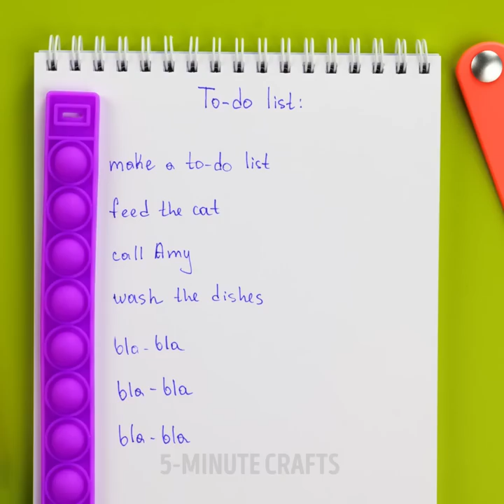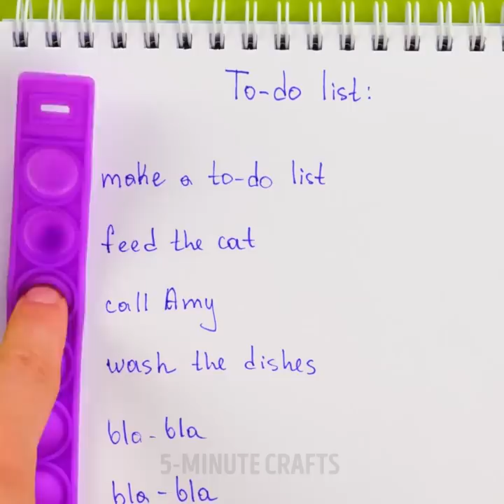20+ Genius Parenting Gadgets And Crafts For The Best Parents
TIMESTAMPS
0:00 Easy POP IT Candy DIY
1:53 Easy Slime DIY
2:26 Funny Fidget Toys